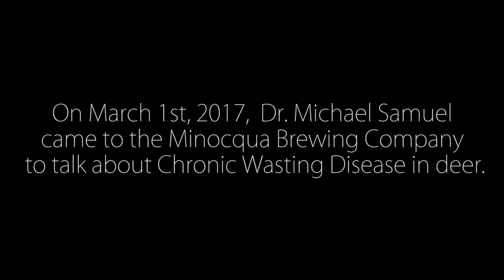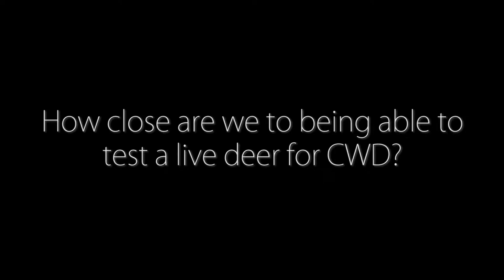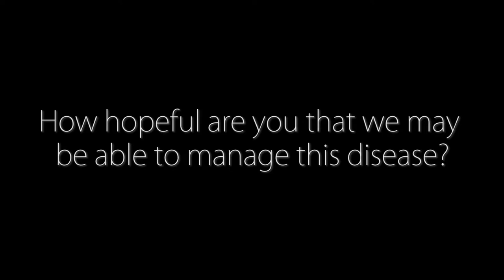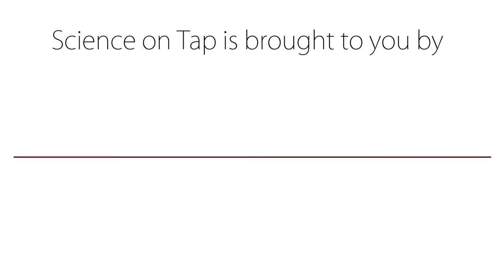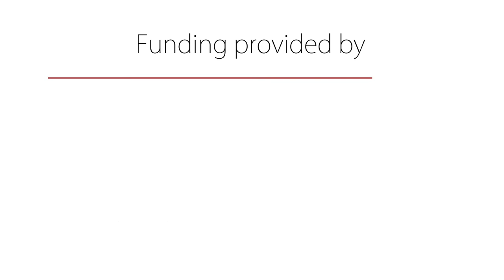SoT Shorts: Chronic Wasting Disease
Michael Samuel Ph.D recently retired, having been Professor of Wildlife Ecology and Assistant Unit Leader, USGS BRD Wisconsin Cooperative Wildlife Research Unit. Dr. Samuel’s research program combined a variety of laboratory analyses, epidemiology, modeling tools and field investigations, to address a broad range of applied research on the ecology of wildlife disease.